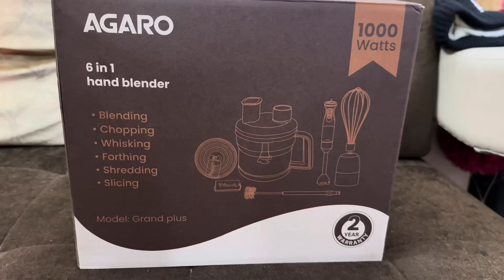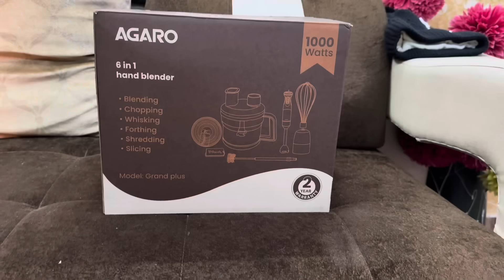Nia ki Birthday 🎂 ki Tyari shuru | Finally गाँव aa Gaye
Agaro 6 in 1 Multifunctional Hand Blender